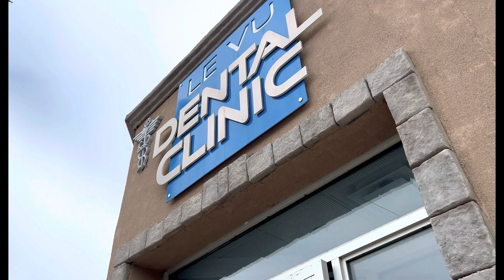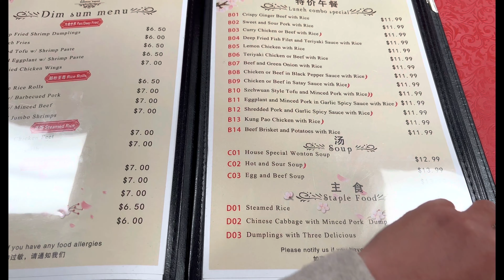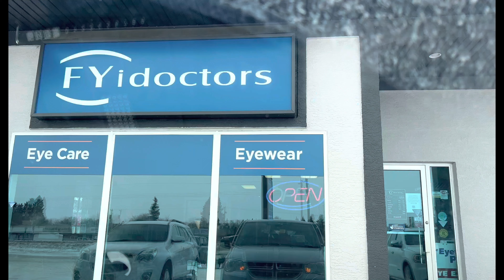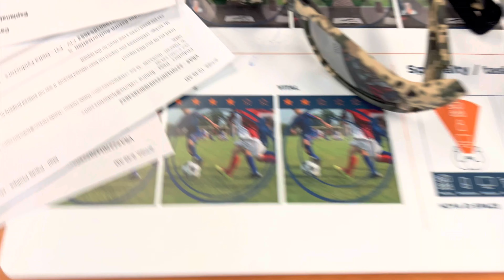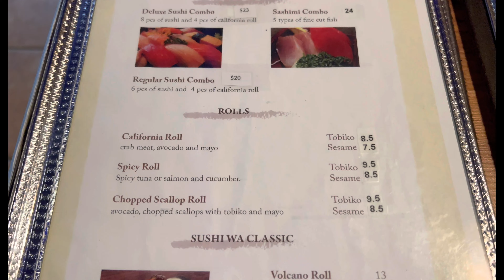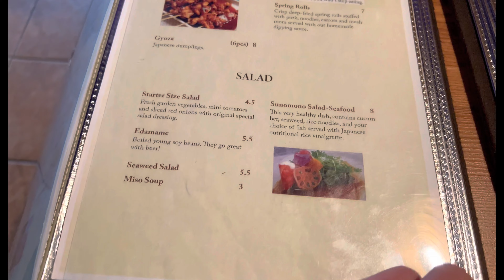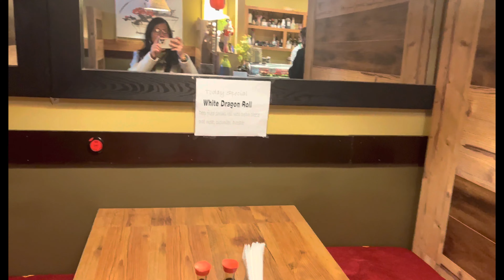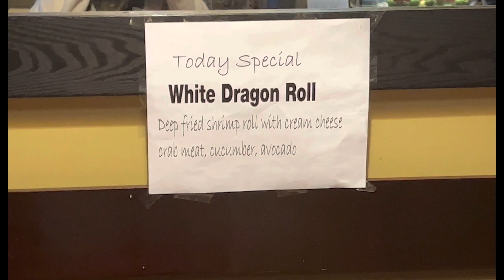Our kind of Valentines Day 2022